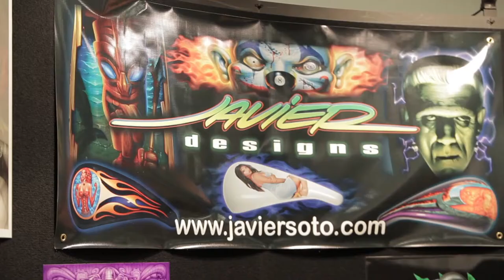NORTHEAST® 2014: Custom Painter Javier Soto